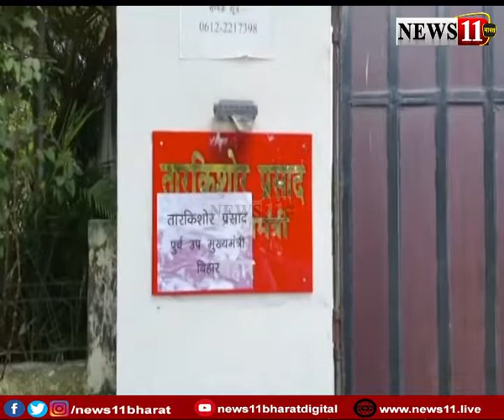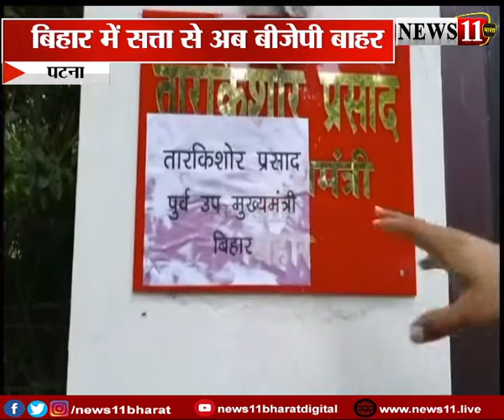पटना: बीजेपी मंत्रियों के आवास से नेम प्लेट हटा, देखें